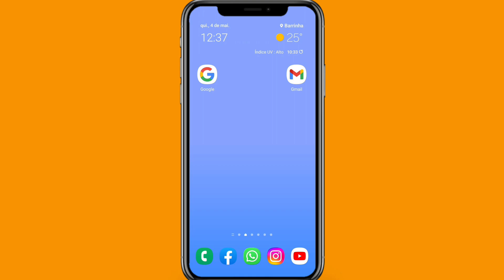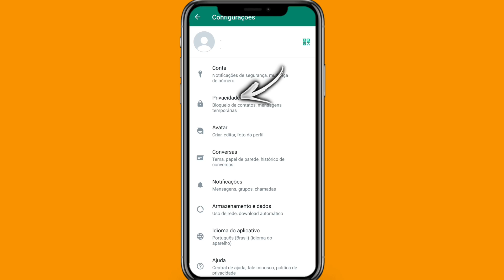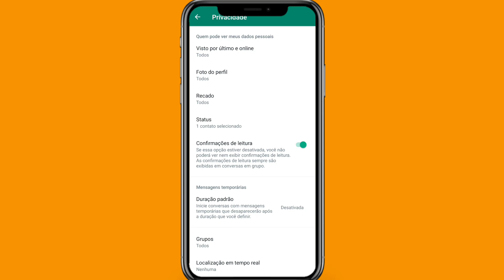Como desativar confirmação de leitura no WhatsApp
Como desativar confirmação de leitura no WhatsApp? A confirmação de leitura do WhatsApp é uma ferramenta quando desativada não confirma a leitura de mensagens, áudios ou status do WhatsApp.

➥ Pesquisa relacionadas
➥ Como tirar confirmação de leitura no WhatsApp
➥ Como ocultar confirmação de leitura no WhatsApp
➥ Confirmação de leitura no WhatsApp

Gratidão:)